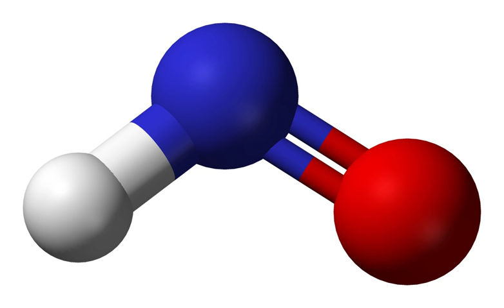Nitroxyl | Wikipedia audio article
This is an audio version of the Wikipedia Article:
Nitroxyl

SUMMARY
Nitroxyl (common name) or azanone (IUPAC name) is the chemical compound HNO. It is well known in the gas phase. NO−  It is the reduced form of nitric oxide (NO) and is isoelectronic with dioxygen. Nitroxyl can be formed as a reaction intermediate.